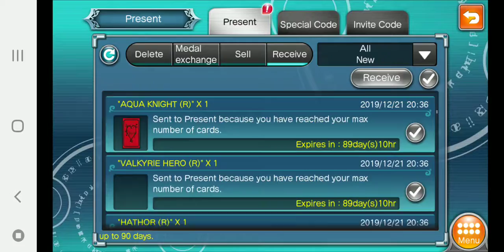Valkyrie Crusade Using my luck on tickets